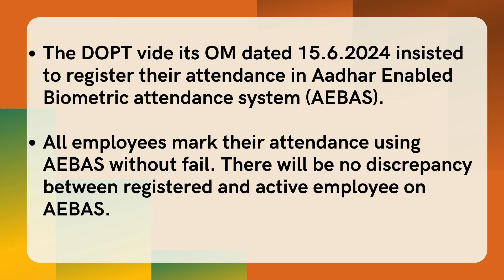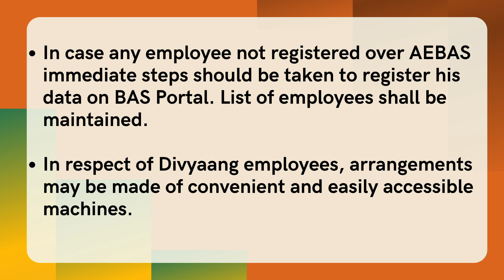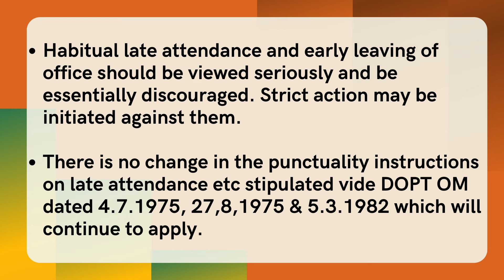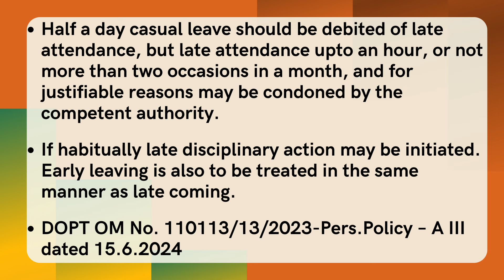545 - தாமதமாக பணிக்கு வந்தால் தண்டனையா? DOPTயின் 15.6.2024 ஆணை சொல்வதென்ன?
-Late attendance & Biometric attendance – Recent guidelines.
• The DOPT vide its OM dated 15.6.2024 insisted to register their attendance in Aadhar Enabled Biometric attendance system (AEBAS).
• All employees mark their attendance using AEBAS without fail. There will be no discrepancy between registered and active employee on AEBAS.
• In case any employee not registered over AEBAS immediate steps should be taken to register his data on BAS Portal. List of employees shall be maintained .
• In respect of Divyaang employees, arrangements may be made of convenient and easily accessible machines.
• Habitual late attendance and early leaving of office should be viewed seriously and be essentially discouraged. Strict action may be initiated against them.
• There is no change in the punctuality instructions on late attendance etc stipulated vide DOPT OM dated 4.7.1975, 27,8,1975 & 5.3.1982 which will continue to apply.
• Half a day casual leave should be debited of late attendance , but late attendance upto an hour, or not more than two occasions in a month, and for justifiable reasons may be condoned by the competent authority.
• If habitually late disciplinary action may be initiated. Early leaving is also to be treated in the same manner as late coming.
(DOPT OM No. 110113/13/2023-Pers.Policy – A III dated 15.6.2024)

Late attendance
Disciplinary action
Casual leave